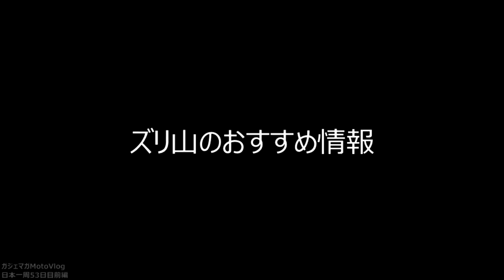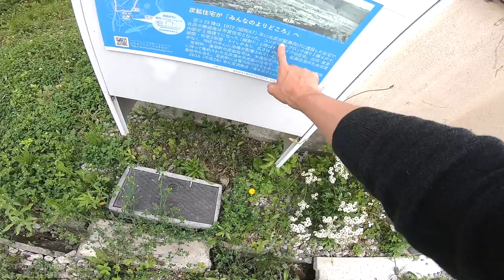[Touring Around Japan PART 51] Yubari, a town submerged in a dam [MotoVlog]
Blogs and social networking services

Filming Equipment (Current)
Motorcycle Ride
GoPro HERO 9 ⇒
External microphone ⇒
Walking
GoPro HERO 9 handheld ⇒
Video Editing Apps

Equipment (at the time)
Motorcycle Ride
GoPro HERO 7 ⇒
External microphone adapter ⇒
Ulanzi case ⇒
External Microphone ⇒
When walking
GoPro HERO 7 handheld